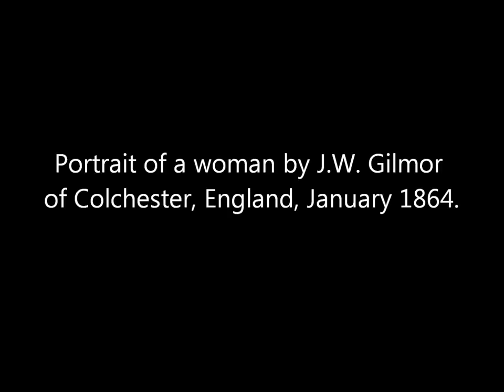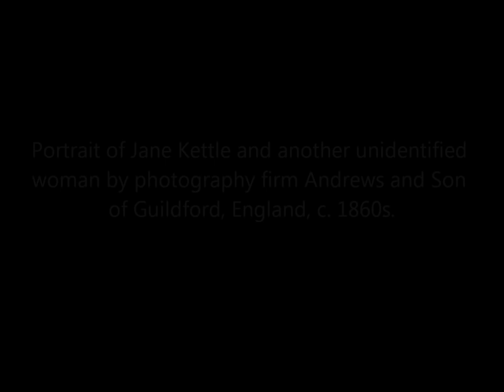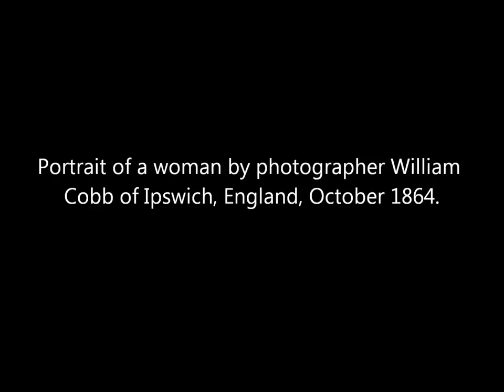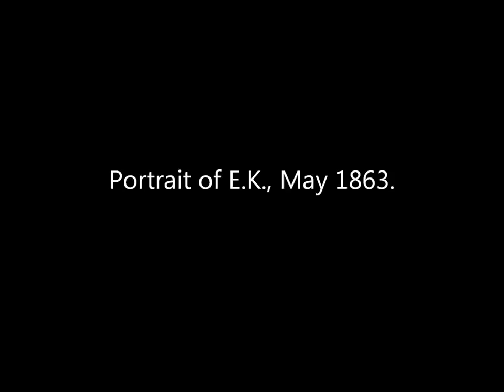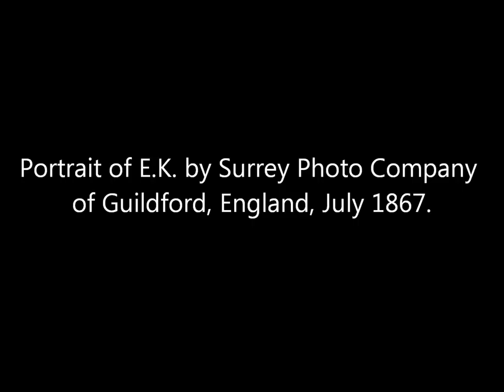Vintage Photos of Women in England From the 1860s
A collection of carte de visite photographs of women taken in England (and one in Wales) during the 1860's. All were said to have come from the same photo album.

Source: Rijksmuseum.